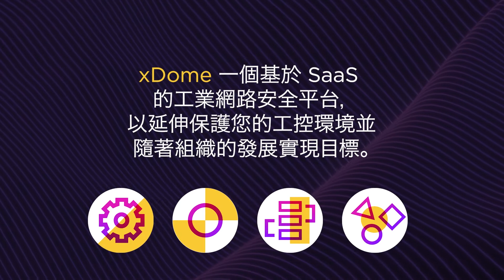Claroty xDome 平台介紹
xDome 擁有高度靈活的解決方案，涵蓋您的整個工控的網路安全環境。
一個基於 SaaS 的工業網路安全平台，以延伸保護您的工控環境並隨著組織的發展實現目標。